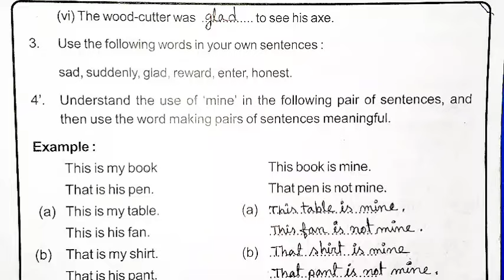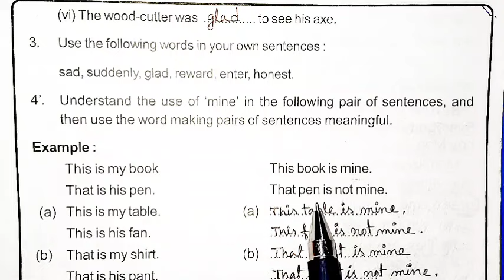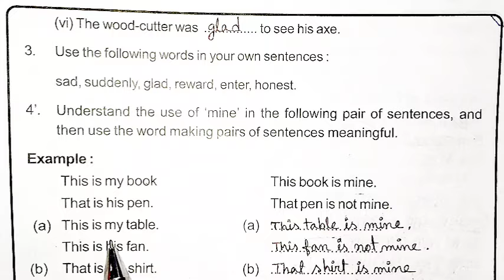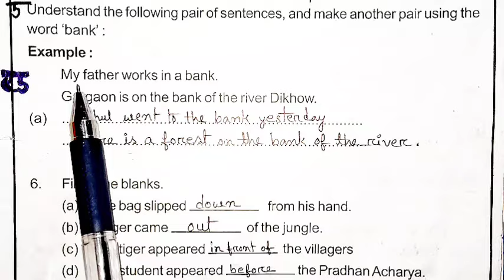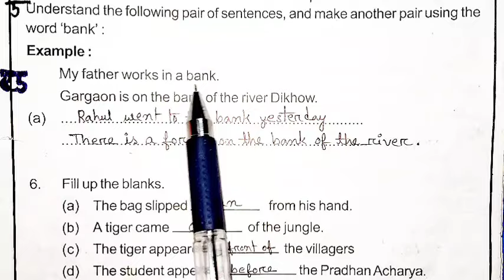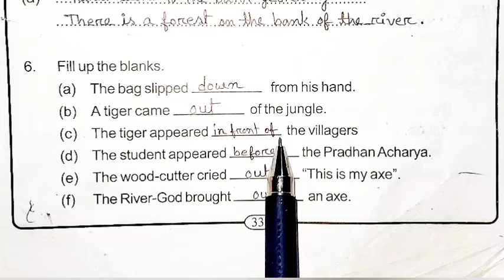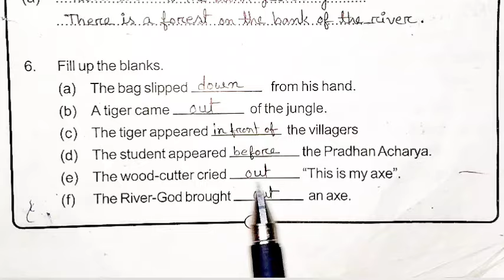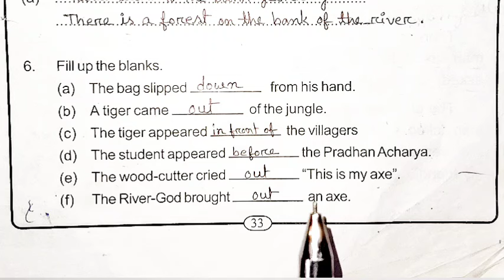The Honest Wood-Cutter/Exercise Discussion-2 (Class-4/English) Shankardev Shishu Niketan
Explained in Assamese language for the students of Niketan's studying in class 4.